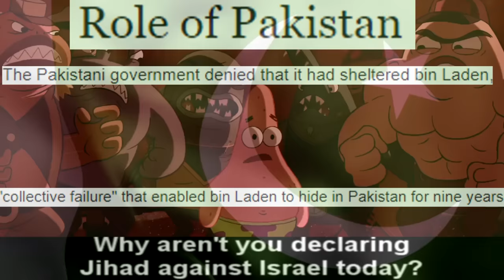Military Operations be like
I was reluctant to cover this Military Operation but youtube already demonetized it so it doesn't matter 🙃

Sus Remix Bass boost
Smoke (feat. JOEHDAH)

CodyTheBruh
Aaron
Bossack
Orlando
Joshua
Juhani
Yuri192802
Anubassx
Sparkee
khos rau
Donovan
ThatOneLoser
ManOfCulture
Lennart
Madmannermachine
Jackkarol
Mjup
Aleksandr
Birb
xSONOHx
Logan Hastings
LoreNut_Nor
Comrade
Albert Li
omega21
tata rojito
fatcat17
marfin
albert li
dee gooden
Not yet a Yee Yee
Feliks
Wulfe Burgoyne